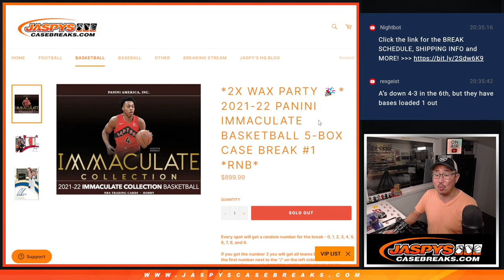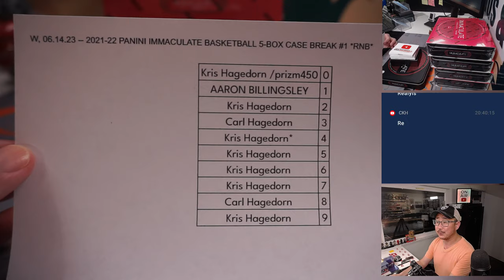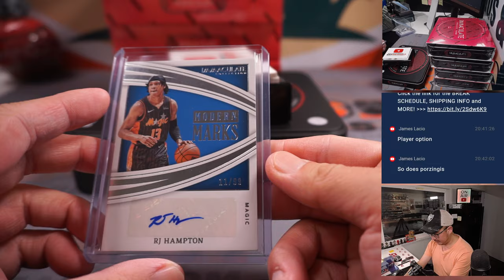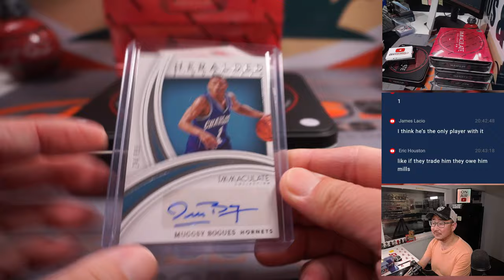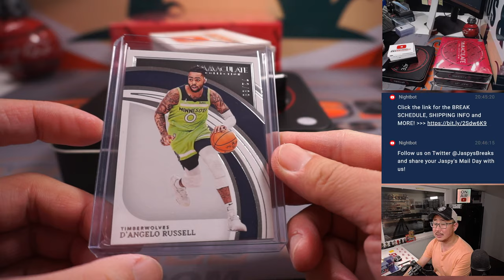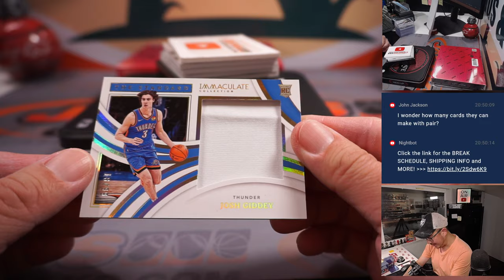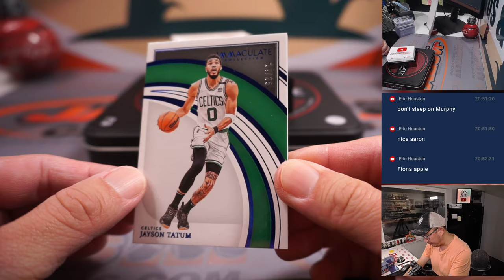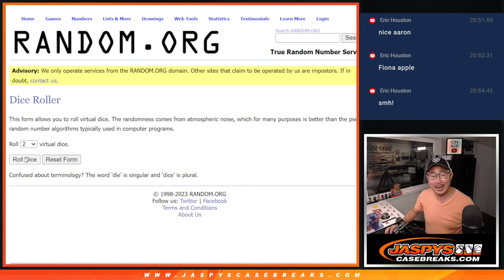W, 06.14.23 -- 2021-22 PANINI IMMACULATE BASKETBALL 5-BOX CASE BREAK #1 *RNB*